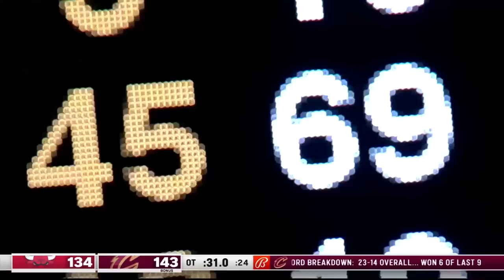4.7초 남기고 보여준 미첼놈의 미친플레이!!! 😱😱😱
미첼놈!!! 😱😱😱

감사합니다! 🙏